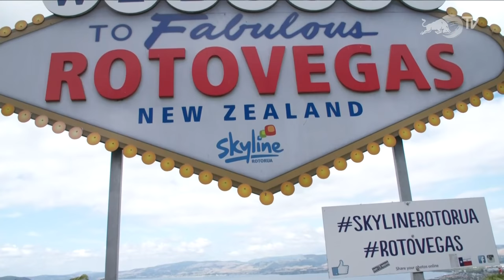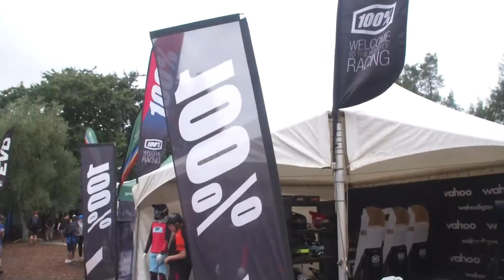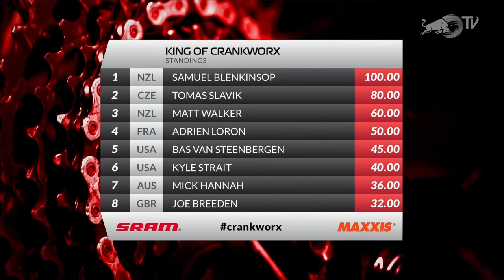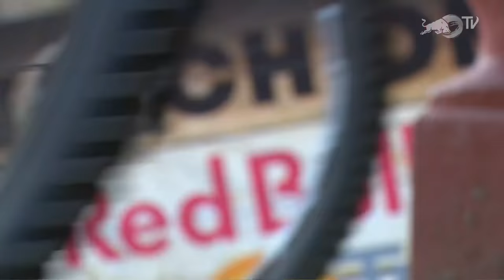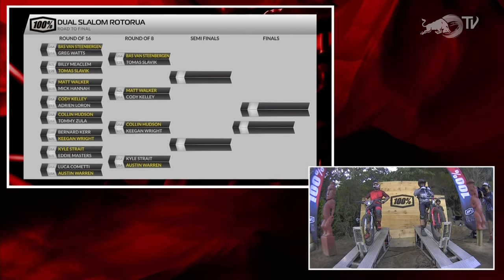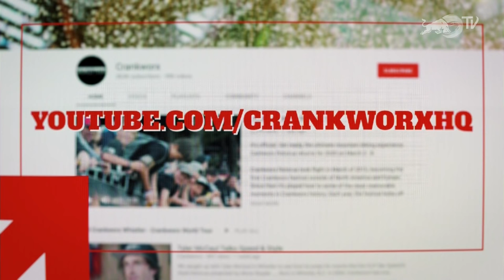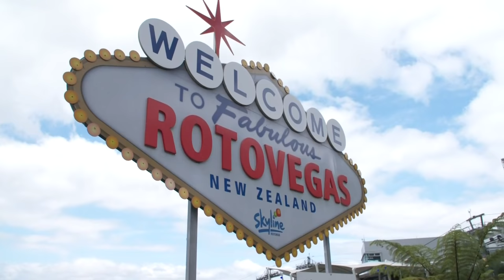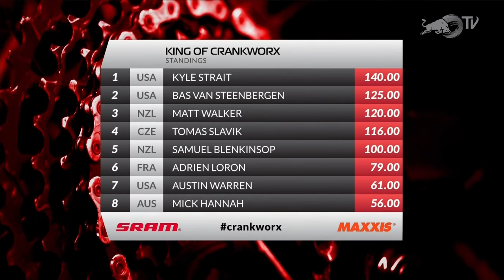REPLAY 100% Dual Slalom | Crankworx Rotorua 2020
Raw rivalry is the name of the game in Dual Slalom. This old-school race format pits two competitors against one another in a side-by-side battle against the clock’s cruel hand, battling to avoid elimination.

Dual Slalom is unique in that it brings together racers from all backgrounds. Enduro experts, downhill champions, freeride legends, and masters of style – they all line up at the Slalom start gate to see who can bring together the most explosive run through tight turns, jumps and rhythm sections. Riders take one run down each side of the course, with the fastest combined time taking the win. Whistler’s race has now expanded into a Crankworx World Championship discipline, with races staged at each stop on the Crankworx World Tour.

First pro winners: Greg Minnaar (RSA) and Tracy Moseley (GBR)
2019 pro winners: Mitch Ropelato (USA) and Jill Kintner (USA)

2020 RESULTS:
Here's who came out on top in the head-to-head battles on the new track:

Women
1. Jill KINTNER
2. Casey BROWN
3. Vaea VERBEECK
4. Dani BEECROFT

Men
1. Kyle STRAIT
2. Bas VAN STEENBERGEN
3. Matt WALKER
4. Colin HUDSON